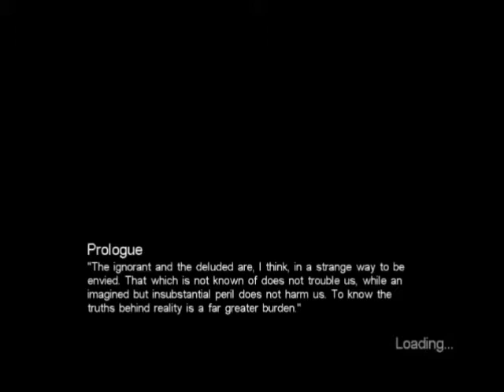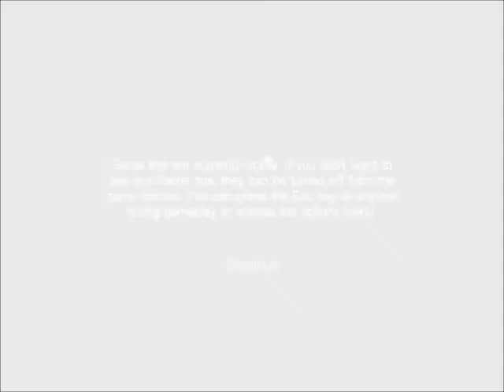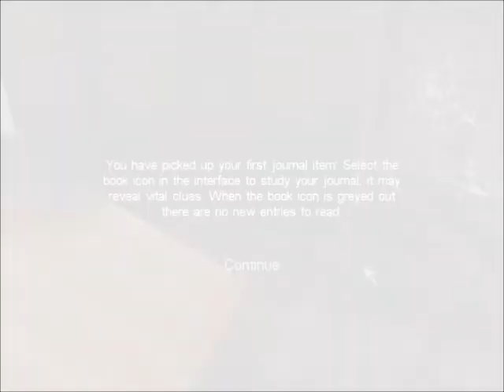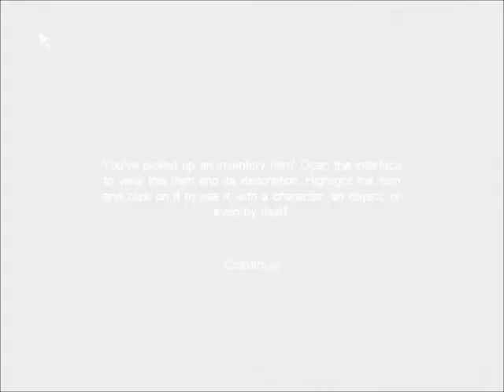Call Of Cthulhu pt. 2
OMFG I UPLOADED 1 AND 2 AT THE SAEM TIEM HOLY BAJEXZZZNDVGSJHBFSJBFSJFBSBFSfn